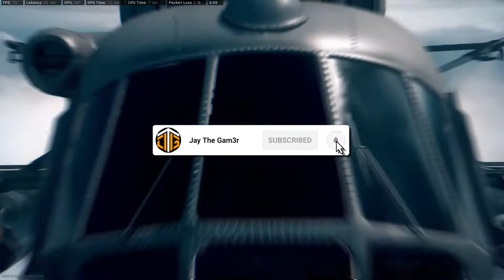I kinda fried this game? | Getting Better At Warzone With JayTheGam3r Pt.2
RIGHT NOW